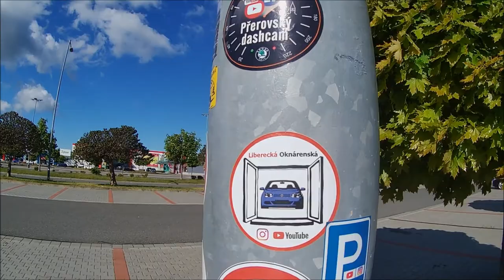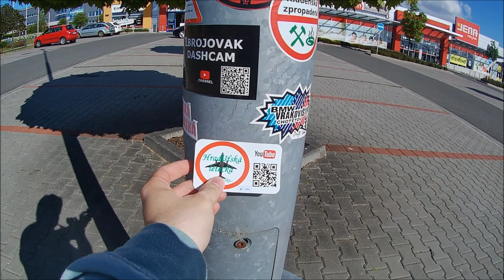Olomoucký dashcam sloupek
Návštěva dashcam sloupku v Olomouci a nalepení své nálepky.